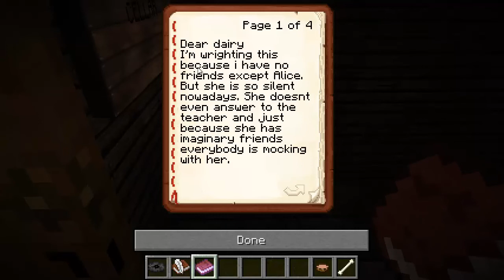Orphanage Part 1: How Much is That Lady in the Window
Space and I take on the dreaded Orphanage horror map! Despite the fact we hated it during the playthrough, we had so much fun playing it.